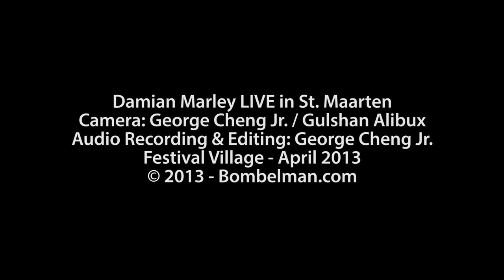Damian Marley LIVE in St. Maarten - Carnival Village 2013 - Full HD